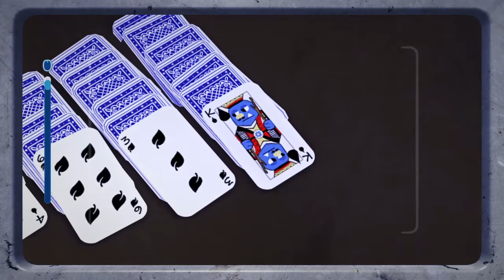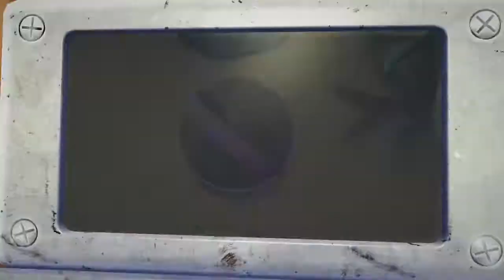Bugsnax [Part 1] [Somespace]